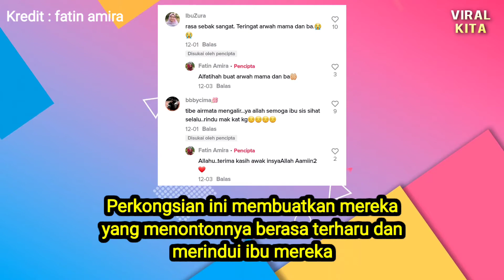Anak bagi kejutan pada hari jadinya,makcik ni tak dapat menahan sebak dapat hadiah istimewa